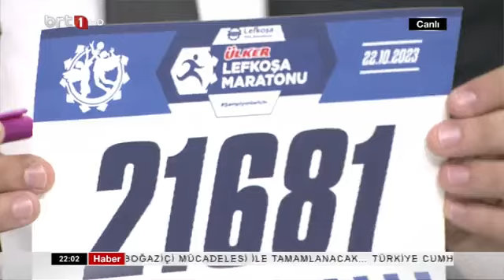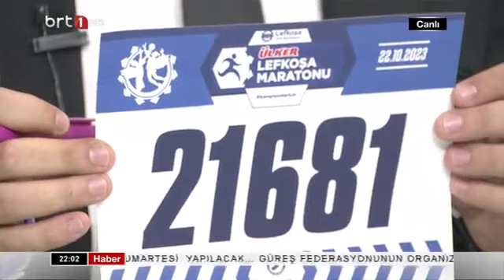Futbol Zamanı 21.10.2023